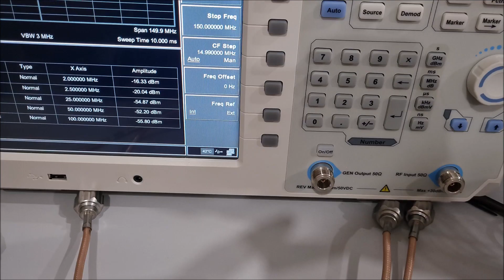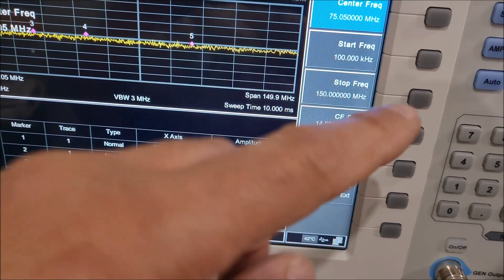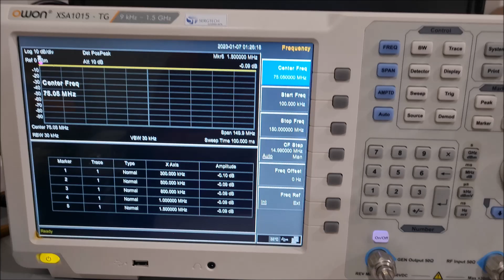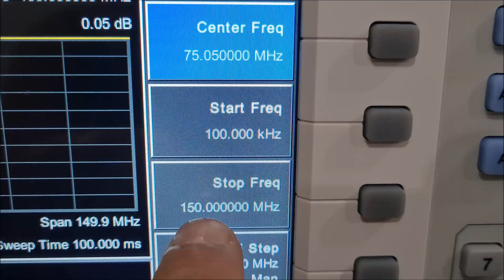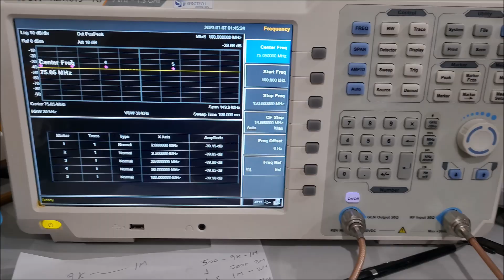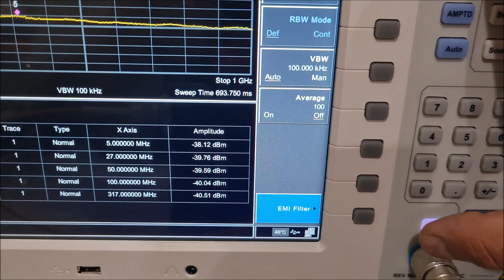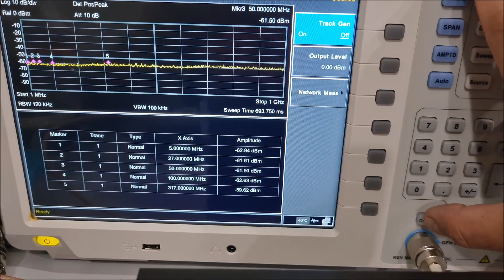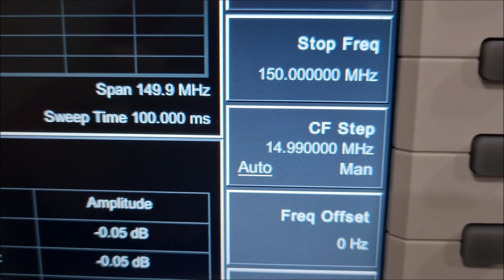SHOW! CARGA RF FANTASMA 50 OHM ATENUADOR 40DB 500W PICO 600W SERGTEC✅ SIGA O CANAL ✅ MUITO OBRIGADO!